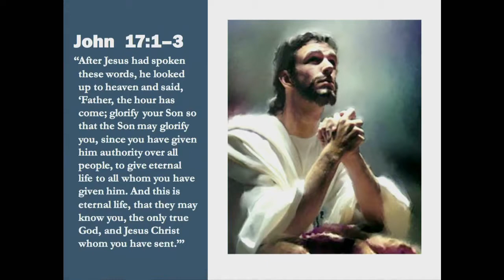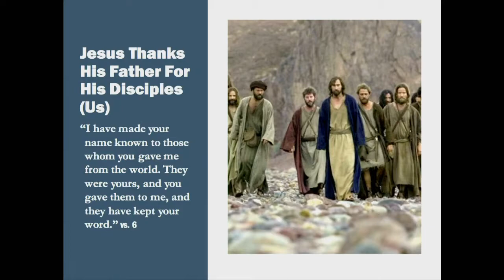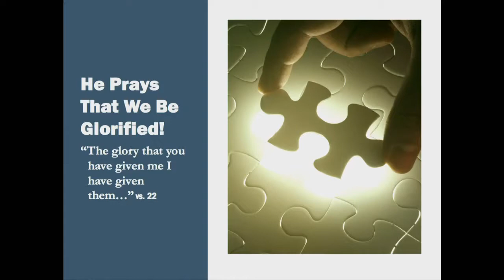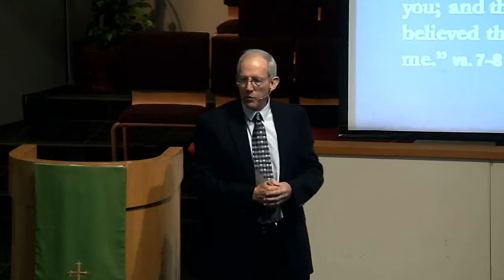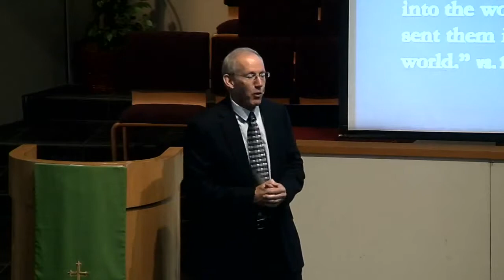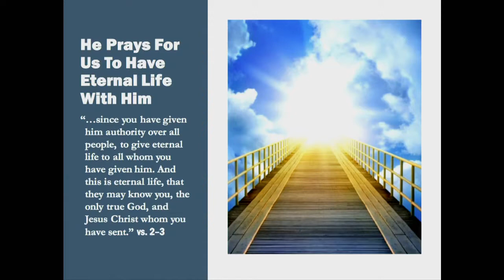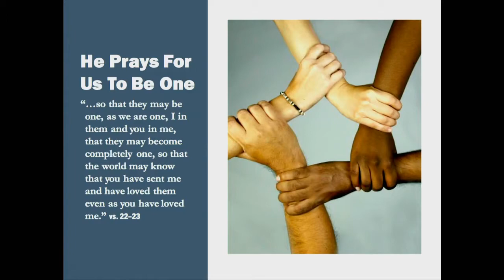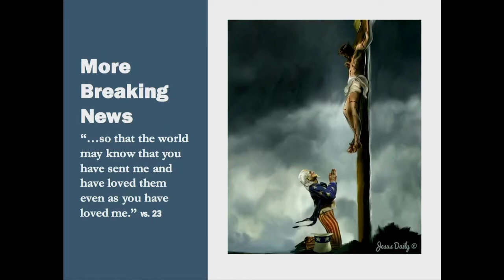Sermon: Even Jesus Prays For Us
Sunday morning worship at Church of the Lakes in Orlando, FL, on Sunday, November 13, 2016.

Speaker: Rev. Ferdi Brits
Scripture: John 17